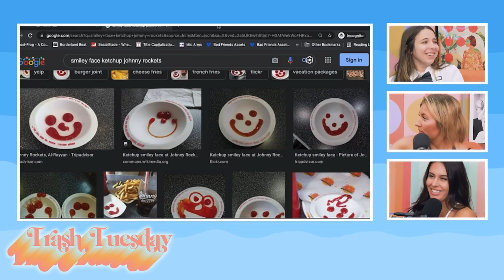Johnny Rockets, Abercrombie and Go-Go Dancing | Ep 46 | Trash Tuesday w/ Annie & Esther & Khalyla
Stitch Fix - Get started today by filling out your style quiz

0:00 Our Past Jobs
3:52 Drinks at the Bar
5:36 Role Playing
10:02 Khalyla at Abercrombie
12:10 Esther at Johnny Rockets
16:17 Tip Your Servers
25:19 Annie's Go-Go Dancing Experience
30:14 Bad Bosses
44:34 Popcorn Made Annie Quit a Bad Habit
48:34 Hypnotism
50:30 New Years Traditions
55:44 Our New Years Toast
1:00:30 Sharing Your Food & Night Terrors
1:04:11 People Who Have the Same Name as Us
1:06:23 Guys That Are Fast vs Guys That Last
1:11:28 Being Connected to Who You Are as You Grow Older

Produced by: George Kimmel & Bryce Hallock - 7EQUIS
Podcast Producers: George Kimmel & Pete Forthun
Editor: Gabby Galon